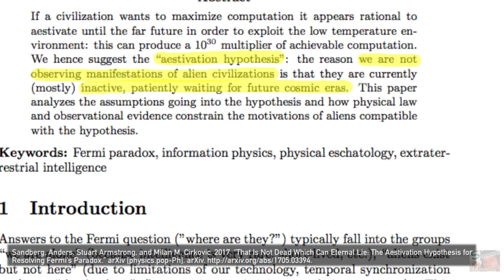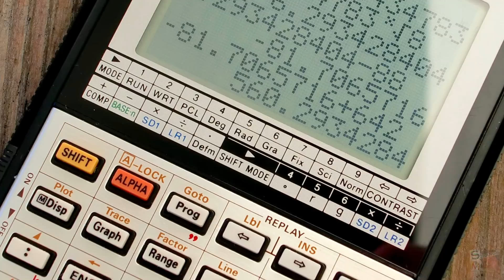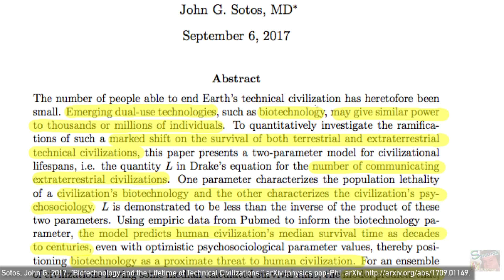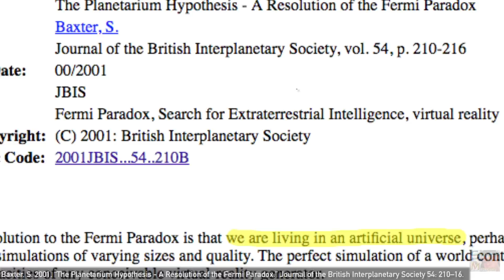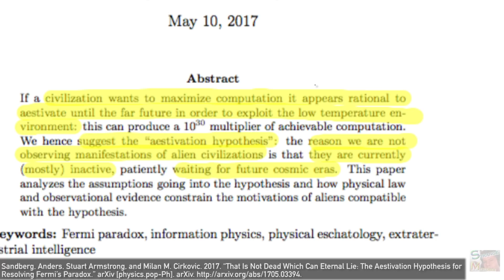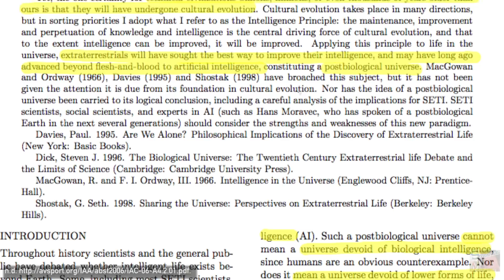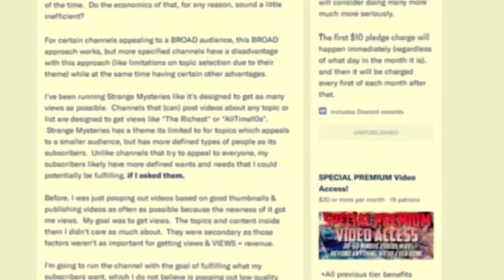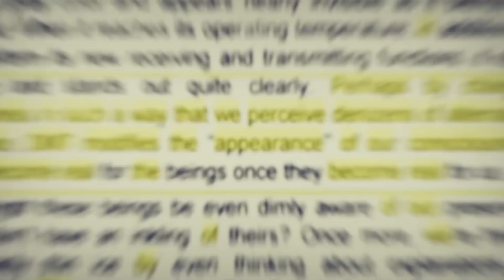Are Extraterrestrials in Hibernation?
That is not dead which can eternal lie. This is the rathe...

...her dramatic title of a 2017 paper which seeks to explain the apparent absence of aliens in the universe. The Aestivation Hypothesis argues that highly advanced extraterrestrials may exist in a form of hibernation, and this is the reason for their lack of communication so far. But why did they do this? Where can we find them. And what are they waiting for?